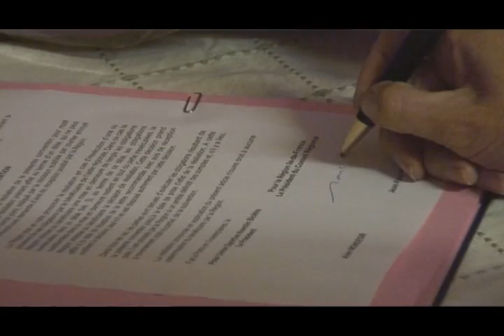Signature Convention Conseil Régional et US Kremlin Bicetre 20 octobre 2009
Signature Convention Conseil Régional et US Kremlin Bicetre 20 octobre 2009 à l'occasion du match de Pro A Kremlin Bicetre contre Grand Quevilly.